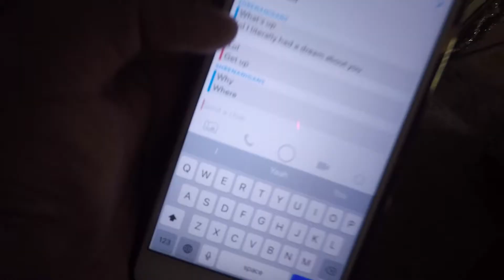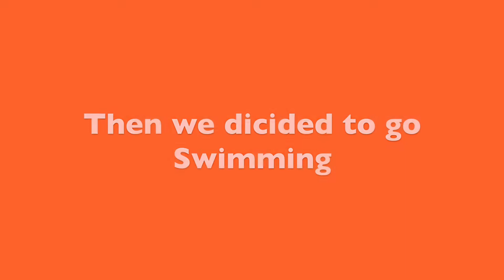WE WENT SWIMMING!!! ** Cinematic ** FIRST VLOG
Today we went to the airport to drop off some friends. Once we got back, we were hanging out and we got the idea to go swimming! So here is what we did!!

PEACE